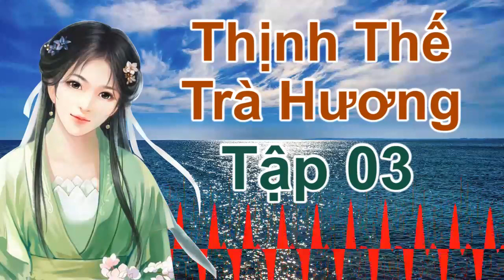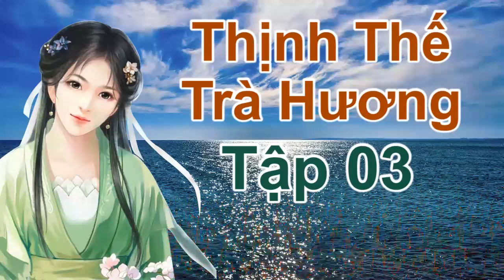Truyện Điền Văn Hay Nhất Thịnh Thế Trà Hương Tập 3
MC: Thanh Vân

Xin chào các bạn! Các bạn đang trở lại với kênh “Đọc Truyện Xuyên Màn Đêm”. Nhớ Đăng ký kênh liền tay và bấm vào chuông để nhận ngay truyện hay mỗi ngày, chúc các bạn có những phút giây thư giãn và thoải mái nhất cùng Giọng Đọc Thảo Trinh nhé!  Và quan trọng hơn là đừng quên chia sẻ câu chuyện theo các bước sau:
 👉 Bước 1: Lắng nghe hết video truyện audio.
 👉 Bước 3: COMMENT nêu lên cảm nghĩ cũng như đóng góp ý kiến của các bạn về video.
👉 Bước 4: Nhấp vào biểu tượng SHARE ở phía dưới video qua Facebook, Twitter, Google+, Blogger… và kèm hashtag
Audio truyện được thực hiện bởi Đọc Truyện Xuyên Màn Đêm vui lòng không reupload dưới mọi hình thức. Xin chân thành cảm ơn!